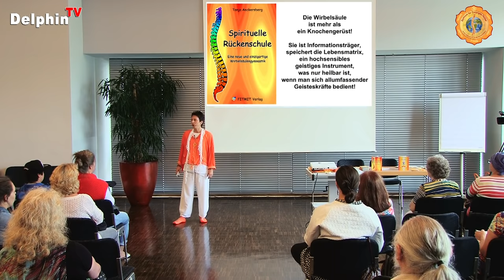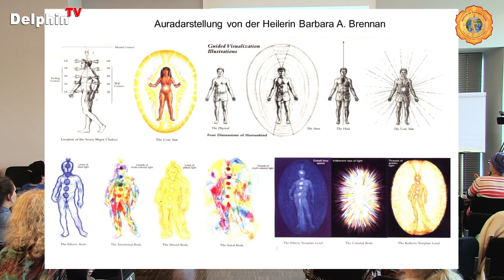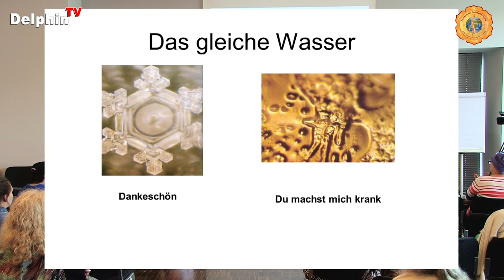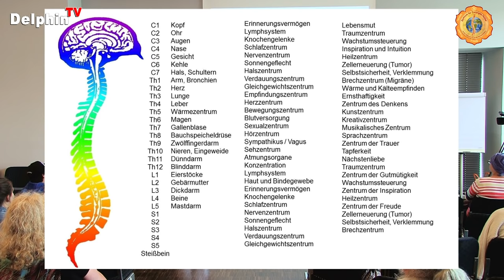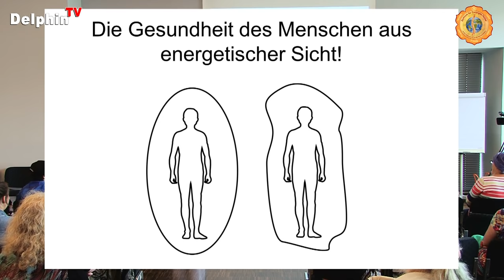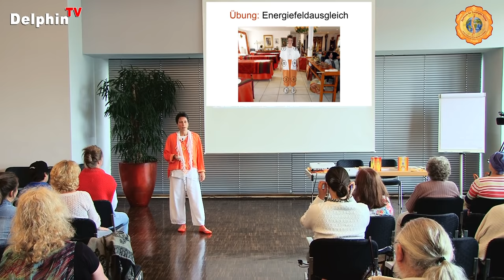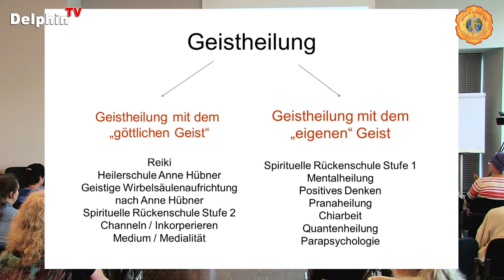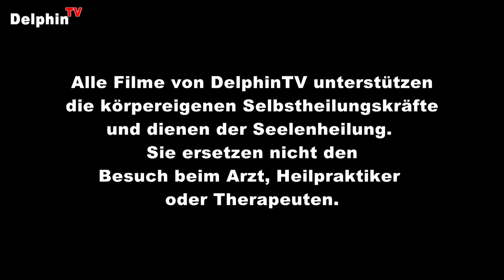Schmerzfreiheit durch die "Spirituelle Rückenschule" | Tanja Aeckersberg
Tanja Aeckersberg - Buchvorstellungen Geistige Wirbelsäulenaufrichtung, Spirituelle Rückenschule, Der 8. Sinn - Schlüssel zur Bewußtseinserweiterung und Selbstheilung

FITMIT-Verlag I. Aeckersberg
Kurt-Schumacher-Ring 13
D - 65550 Limburg

Tanja Aeckersberg
Heilerin, Heilpraktikerin, Parapsychologin, Begradigungsheilerin, Autorin, Begründerin der "Spirituellen Rückenschule"

Durch eigene Betroffenheit in der Kindheit, einer Skoliose und der Aussage der Ärzte, dass sie für immer damit leben müsse, beschäftigte sich Tanja Aeckersberg (geb. 1969) schon früh mit der Heilung von Skoliosen und Wirbelsäulenleiden. Seit 25 Jahren ist sie bereits im Gesundheitswesen tätig. Sie begann als Arzthelferin, anschließend erlernte und arbeitete sie als Physiotherapeutin (vormals Krankengymnastin) und später als Heilpraktikerin. Als Rückenschulleiterin, Chiropraktikerin, Reflexzonen-Therapeutin, Shiatsu-Therapeutin, Integrale Parapsychologin und später als Reiki-Meister/Lehrerin spezialisierte sie sich in dem Bereich Skoliosen und Wirbelsäulenkrankheiten und erforschte immer neue Möglichkeiten und Therapieformen.

1994 nach einer mißglückten Wirbelsäulenoperation und langer Leidenszeit wurde sie von der Schulmedizin austherapiert. Erst mit der Geistheilung kam sie wirklich zum gewünschten Erfolg und bietet seitdem eine in dieser Form einzigartige Wirbelsäulengymnastik zur Heilung und Unterstützung des inneren Aufrichtungs- und Wachstumsprozesses an, die „Spirituelle Rückenschule“. Ihr erstes Buch veröffentlichte sie im Jahr 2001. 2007 wurde ihr Buch über ihre Methode „Spirituelle Rückenschule“ prämiiert.

Weiterhin absolvierte sie erfolgreich Ausbildungen bei renommierten Geistheilern, unter anderem bei Horst Krohne, Anne Hübner und Pjotr Elkunoviz in den Jahren 1999 bis 2003. 10 Jahre lernte und praktizierte sie an der Seite von Anne und Pjotr als Geistheilerin. Seid 2004 wirkt sie als Co.-Referentin und erfolgreiche Geistheilerin und Begradigungsheilerin = „Geistige Wirbelsäulenaufrichtung“ im Zentrum für Geistiges Heilen in Roth / Deutschland wo in dieser Zeit über 100.000 Menschen Hilfe und Heilung fanden mit. Ihr Buch über ihre Methode die „Spirituelle Rückenschule“ ist bereits in Englisch, Italienisch und Litauisch übersetzt worden. 2012 erschien ihre erweitertes Buch über die einzigartige Heilmethode der Geistigen Wirbelsäulenaufrichtung – Es gibt noch Wunder!

Hilfe zur Selbsthilfe!
Spirituelle Rückenschule - Mobilisation der Wirbelsäule und Heilung von Rückenbeschwerden mit der Kraft des Geistes! Die Wirbelsäule ist das kraftvollste Energiezentrum des Menschen. Sind dort durch geistige Ursachen Blockaden entstanden, können Krankheiten im ganzen Körper auftreten! Die Beweglichkeit des Körpers wird vom Geist und Bewusstsein gesteuert.

Wie beweglich ist Ihr Geist?
Tanja Aeckersberg gibt folgende Seminare bei uns: Spirituelle Rückenschule, Gedankendiät - Erschaffe Dich Neu und Bewußtseinserweiterung. Als Co.-Referentin von Anne Hübner ist sie auch teilweise bei der Geistheilerausbildung und Begradigungsheilerausbildung "Geistige Wirbelsäulenaufrichtung" und "Die Herstellung der göttlichen Ordnung" dabei. Als Heilerin und Heilpraktikerin wirkt sie u. a. mit an unserem Geistheilungstag.

Zentrum für Geistiges Heilen - Heilerschule Anne Hübner
D-55442 Roth bei Stromberg, Genheimer Weg 10

Video-Aufnahme:
R.-Andreas Klein